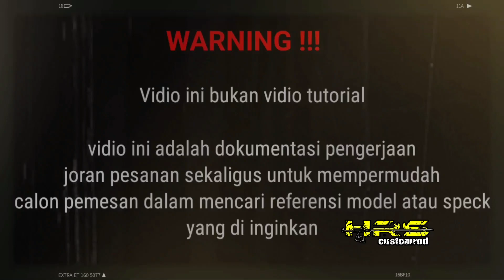joran merah putih, lycan casting 8-14lb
Untuk teman2 yg pengen custom build/rebuild/service joran bisa kontak saya via

Untuk referensi silahkan cek di album facebook saya

vidio ini adalah dokumentasi saya dalam proses pembuatan joran pesanan khusus atau joran custom, atau bisa di sebut juga dengan istilah custom rod.
dalam vidio ini saya menceritakan tentang alasan pembuatan joran custom tersebut di buat, dan ada pula beberapa detail yang saya ceritakan, seperti detail warna benang, ukuran beban dengan satuan LB/PE.
beberapa vidio tidak mencakup keseluruhan dr proses pembuatan  joran custom/custom rod, karena dalapm proses pembuatannya terkadang dilakukan secara bertahap dan memakan waktu beberapa hari.

joran pesanan khusus / custom rod adalah joran yangg di buat khusus secara detail untuk kenyamanan si pengguna joran tersebut, biasanya di mulai dari pemilihan bahan, memperkirakan biaya, dan yg paling penting adalah tujuan atau target dari joran yg akan di buat harus di ketahui secara jelas, termasuk umpan yg akan sering di gunakan, spot yg sering di kunjungi, dan beberapa target tidak terduga yg mungkin bisa membahayakan joran pesanan khusus ini.